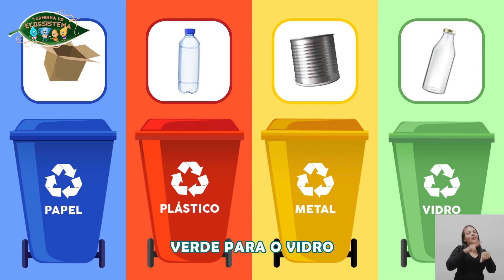Coleta Seletiva e Reciclagem - Turminha do Ecossistema - Música: LIXO SE JOGA NO LIXO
LIXO SE JOGA NO LIXO

Lixo não se Joga no Chão

Lixo não se Joga no Chãoooo...

Jogue o lixo no lixo
Não jogue o lixo no chão

Azul para o PAPEL
Vermelho para o PLÁSTICO
Amarelo pr’o METAL
Verde para o VIDRO

Amarelo pr’o METAL
Verde para o VIDROOO